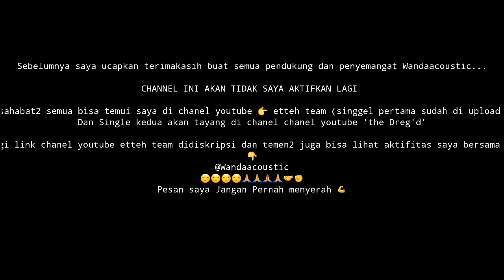Ucapan terima kasih buat Subscriber wanda Acoustic... Baca Diskripsi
Sebelumnya saya ucapkan terimakasih buat semua pendukung dan penyemangat Wandaacoustic

Channel ini akan non aktf
tapi kalian bisa temui saya di chanel youtube ''Etteh team '' Untuk single ke dua akan upload di chanel youtube ''The Dreg'd''

Etteh Team - Meraih Mimpi (Official musik Video)

The DREG'D
Lihat aktifitas kami bersama the dreg'd official di Instragram
Wandaacoustic

Pesan saya
Jangan Pernah menyerah dan Teruslah berkarya

                         🙏🙏Terimakasih